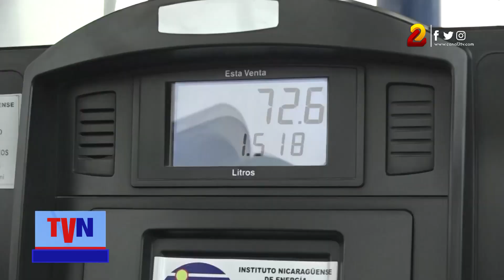Nicaragüenses seguirán siendo beneficiados con la estabilidad de precios de combustibles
Cada semana el Gobierno a través del INE toma una decisión, destinar un monto para subsidiar un el precio del combustible, el que ha permanecido estable por casi 22 meses, a pesar de las alzas del barril de petróleo a nivel internacional.